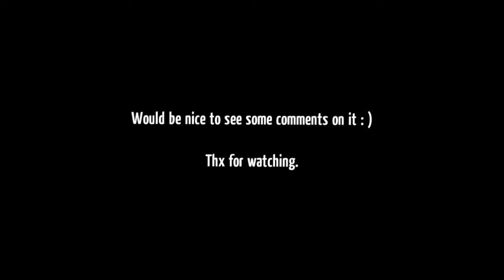SWBF2| UNTITLED(old video) - download link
oh fuck its too big :D:D:D sorry guys :D ...forget to put it out in mp4 :D enjoy your downloadtime muhaha :D